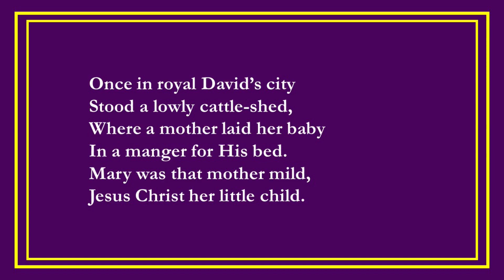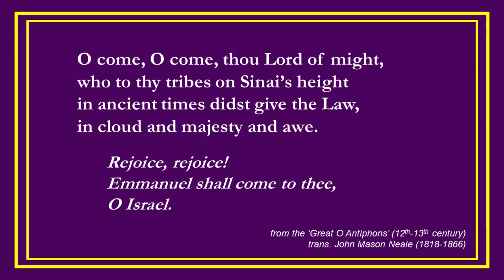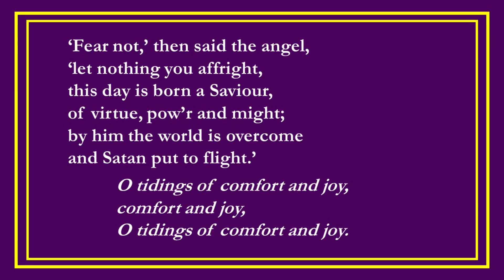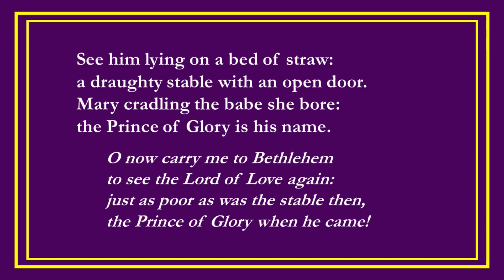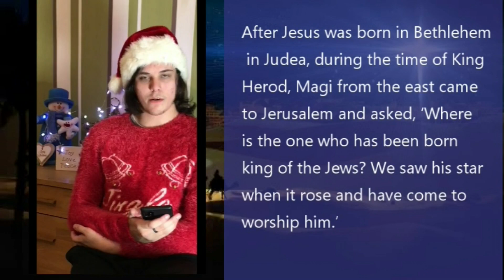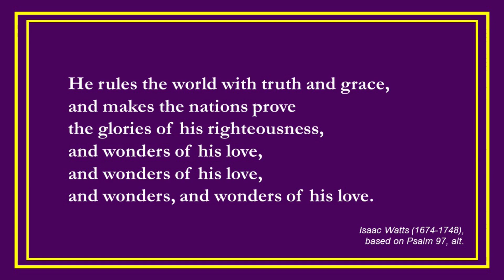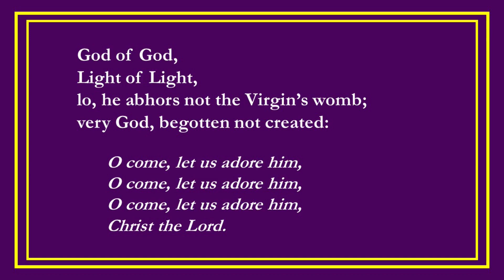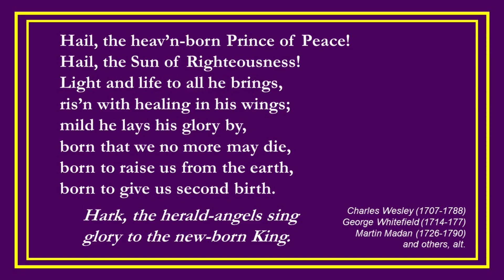Online Carol Service - 13 December 2020